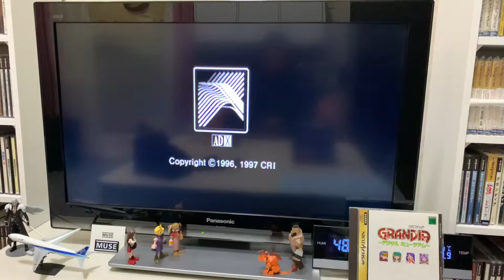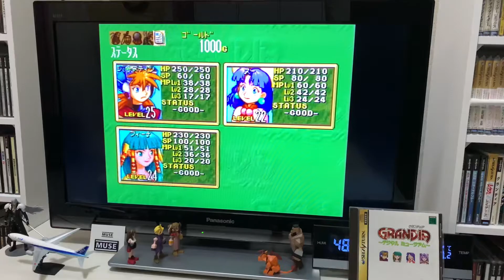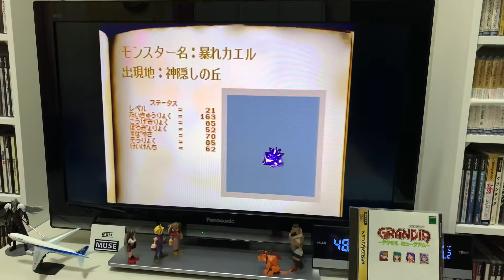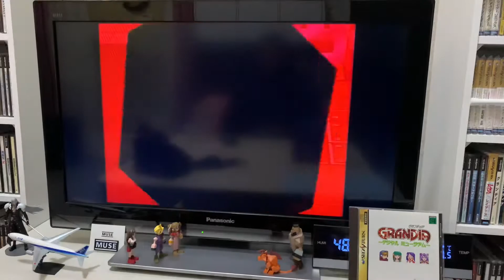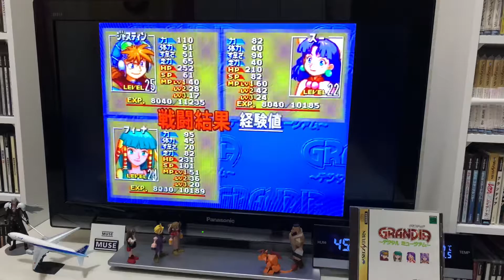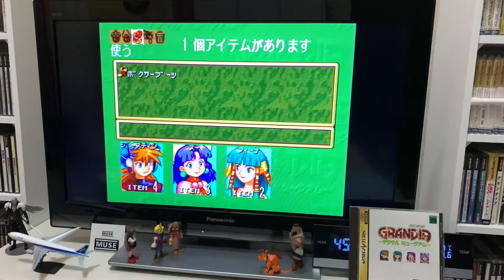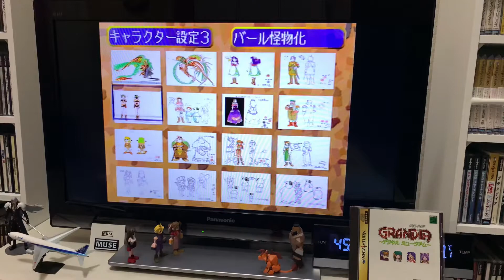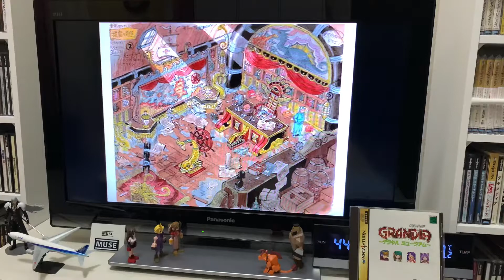[Sega Saturn] GRANDIA DIGITAL MUSEUM 세가새턴 그란디아 디지털 뮤지엄